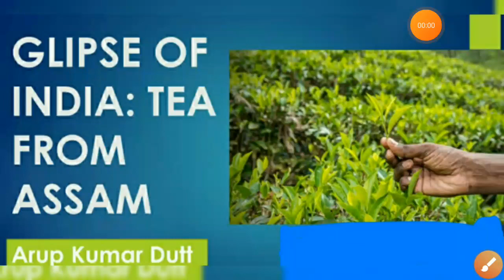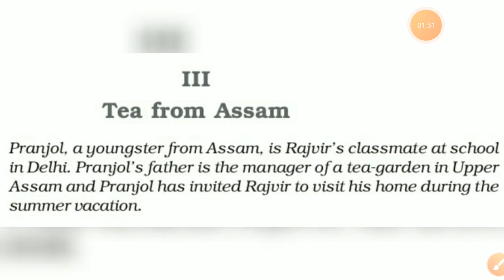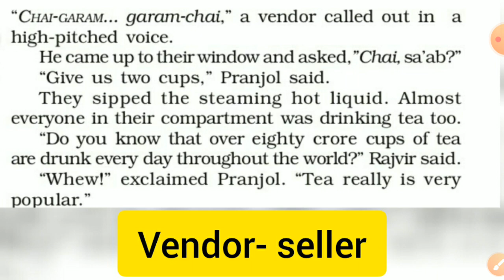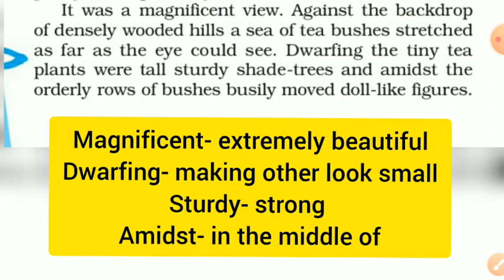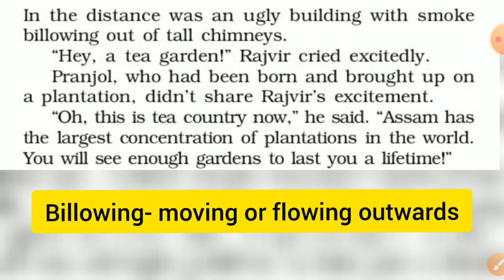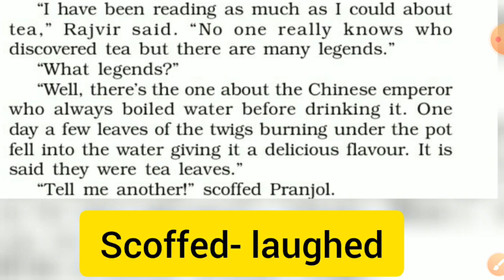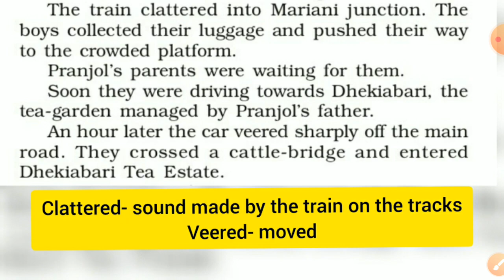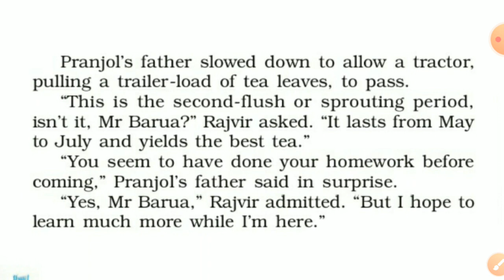Class 10th Glimpse of India Tea from Assam